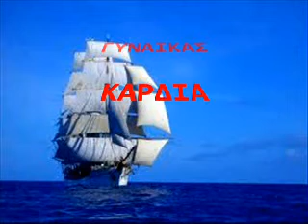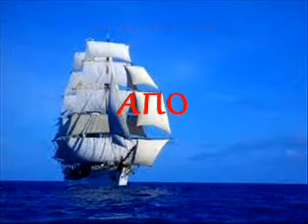ΑΛΕΞΙΟΥ.ΑΡΗΣ-ΓΥΝΑΙΚΑΣ ΚΑΡΔΙΑ.wmv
ΑΛΕΞΙΟΥ.ΑΡΗΣ-ΓΥΝΑΙΚΑΣ ΚΑΡΔΙΑ